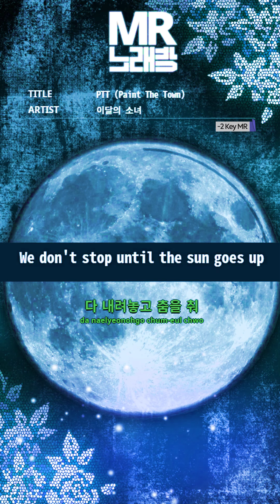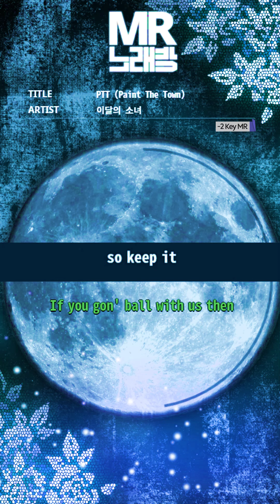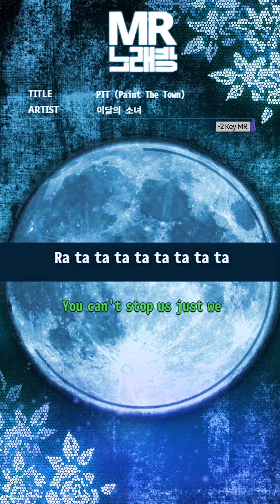MR노래방ㆍ-2 Key] PTT - 이달의 소녀 (LOONA)ㆍMR Karaoke